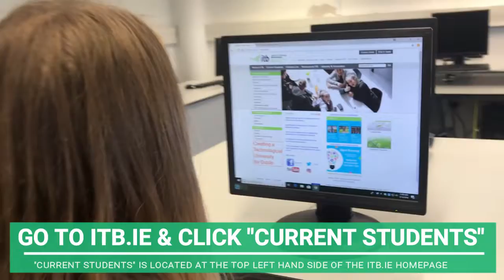Requesting a S.I.D. Letter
Student letters are available from the Student Information Desk (SID) in the Library